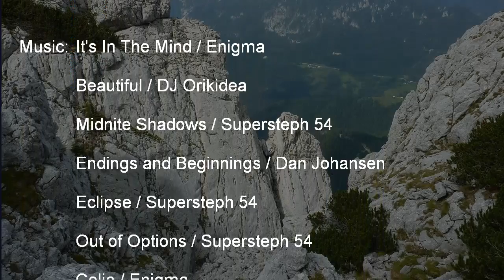STANETOVA ZAJEDA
Climbing in Kamniško Savinjske Alpe, Srednja Raduha, North wall...